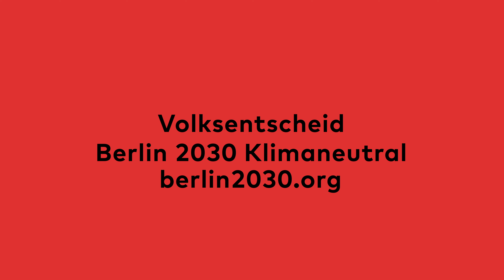klimaneustartberlin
Bis zum 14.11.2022 könnt ihr noch unterschreiben. Es geht um den Volksentscheid für ein klimaneutrales Berlin bis 2030. Ohne Volksentscheid, keine Volksabstimmung. Ohne Volksabstimmung keine zwingendes Mandat an die Politik in Berlin endlich Gas (oder bzw. was anderes als Gas) zu geben !
Wenn der Volksentscheid scheitert, dann ist das ein Signal "Ach soo, so ernst meinen die Berliner das ja garnicht" ..Also, es gibt etwas neben Gaspreisbremse und dem verf..ten Krieg, was uns und unsere Kinder alle noch stark beschäftigen wird. Auf berlin2030.org findet ihr über 200 Orte wo man noch unterschrieben kann. Los, Endspurt !

Danke an den Schauspieler der Schaubühne Berlin, Seniore Bastian Reiber